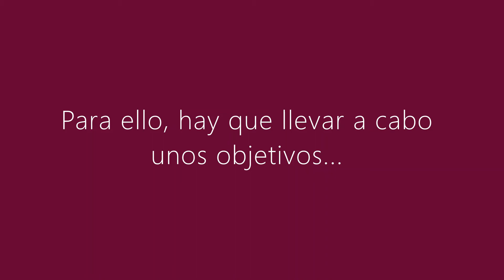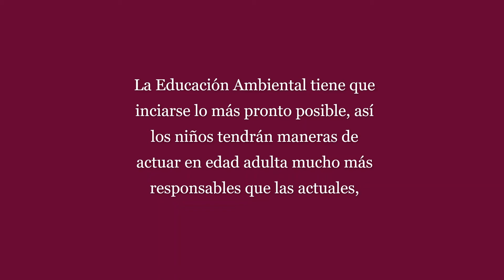Conciencia Medioambiental Inmobiliaria Gesinco Xàtiva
Inmobiliaria Gesinco Xàtiva apoya el desarrollo de una Educación Ambiental Mundial adecuada a la población, desde los pequeños hasta los más mayores, proporcionando información y actitudes de responsabilidad ambiental.
Concienciar a las personas es el primer paso para actuar de una manera responsable ya que de este modo contribuimos a la salud y educación de generaciones presentes y futuras.

Inmobiliaria Gesinco Xàtiva.